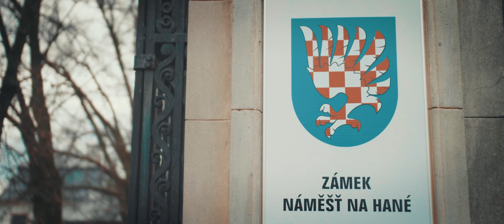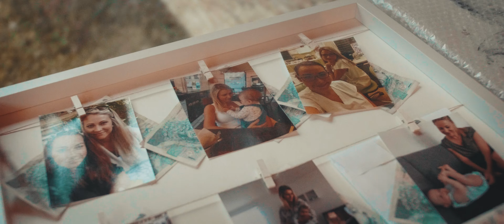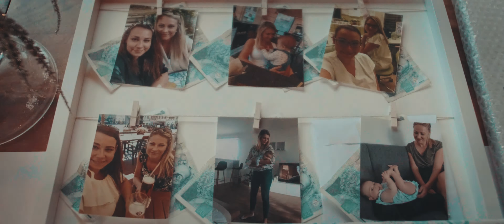Zimní svatba ♥ Martina & Petr ♥ 21.12.2019